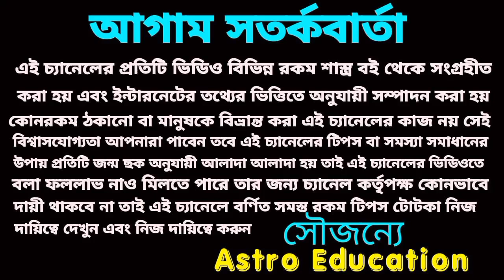তুলা রাশির স্বপ্ন পূরণ হতে চলেছে!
তুলা রাশি ডিসেম্বর মাসের বিস্তারিত আলোচনা